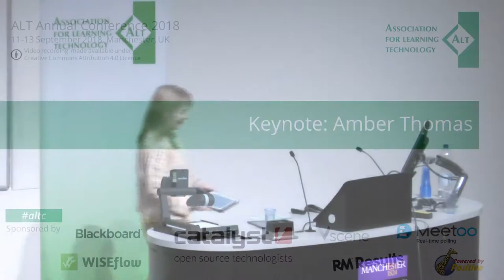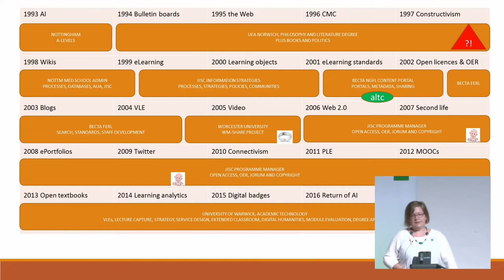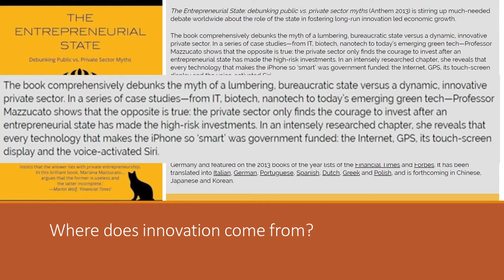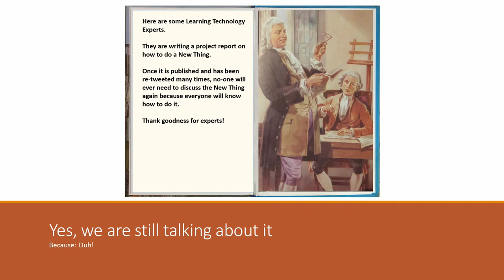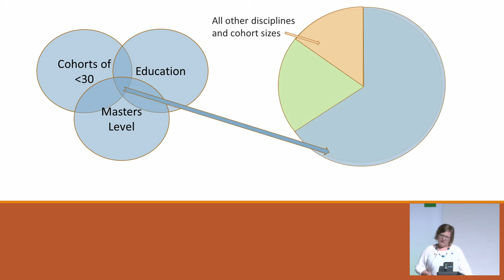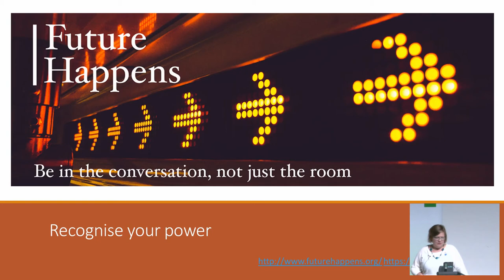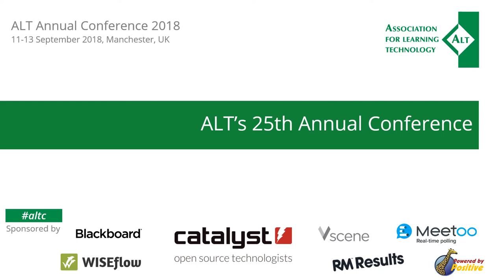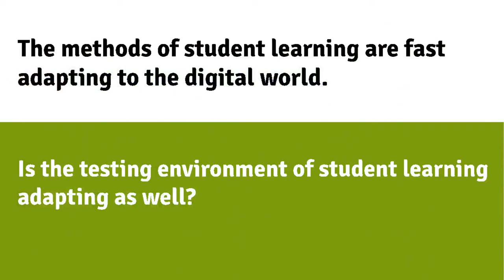altc Keynote: Amber Thomas - ALT Annual Conference 2018